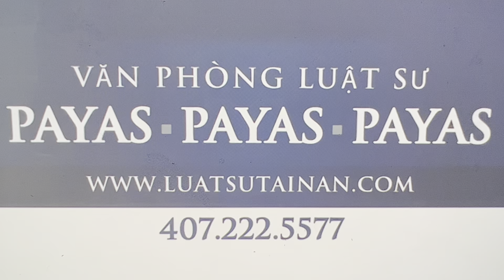1760.EM GIỎI BUÔN BÁN CHỒNG RA ĐI TỪ LÂU